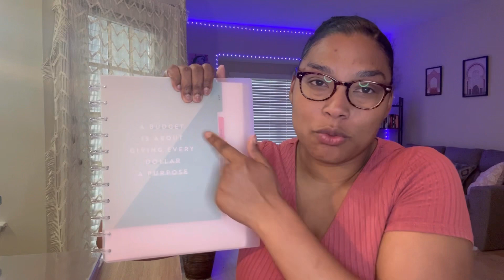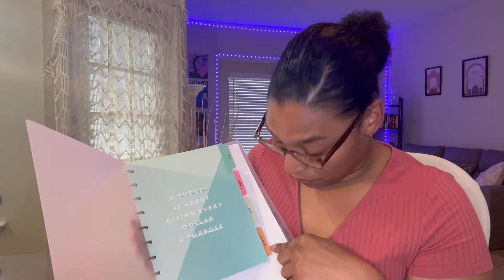My Personal Finance Station Set Up | Everything I Use For Monthly Budgeting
Hey Everyone,

Welcome back (or welcome) to my channel! In today’s video, I will be sharing with you the tools I use in my personal finance station. These are all of the things I use for my monthly budgeting, and they allow me to plan and budget for the month ahead in an easy and effective way.

Let me know the tools that you use when you budget. If you have questions, comment the, below!

I’m not a financial expert, but I am a girl who is trying to understand money better, and I want to share it with you. ❤️❤️❤️

Xoxo,
Indi

LINKS 📈📥📥📥📥📥📥📥📥

ACRYLIC CASH ORGANIZER

CASH BINDER